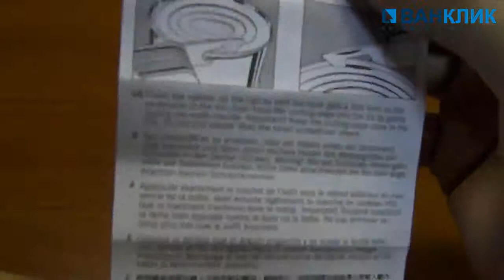Нож Victorinox Swiss Army Tinker Small 0.4603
Нож Victorinox Swiss Army Tinker Small 0.4603 - купить в интернет-магазине ВАНКЛИК